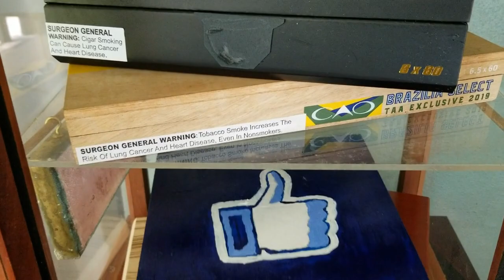HUMIDOR EXPRESS, humidor-express.com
Join Grace Cabezas as she shows you her mobile cigar life!